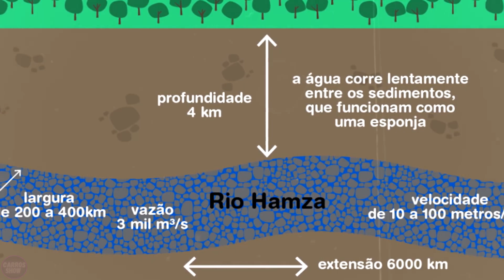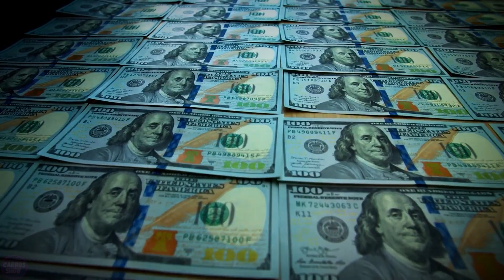That's Why US are UNABLE To Build Mega-Bridge Across the Amazon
The Amazon River is one of the most famous rivers on our planet. For many years, it has attracted increased attention from both scientists and tourists from around the world. And it really has something to amaze you. Today, we will tell you why the Amazon River attracts hundreds of surfers, how dolphins appeared in the world's largest river, why no bridge has been built across it, and who finally dared to build a mega-bridge across the most famous river on the planet.